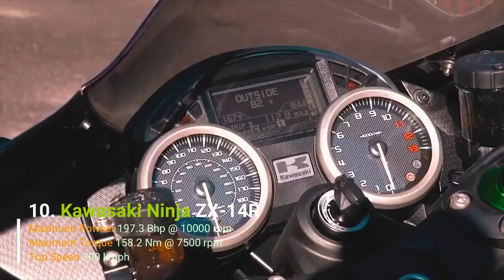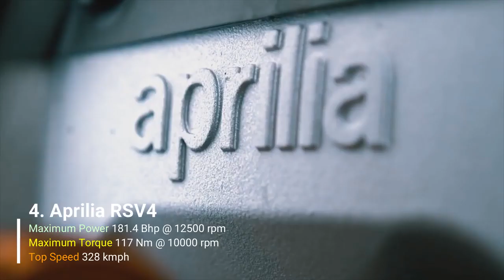Top 10 Fastest Bikes In The World 2019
Category
Autos & Vehicles
License